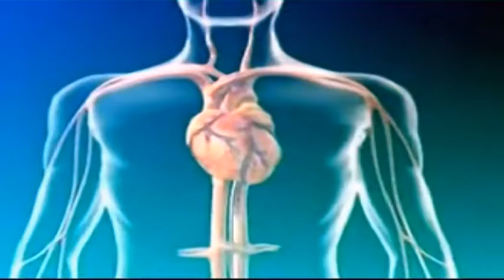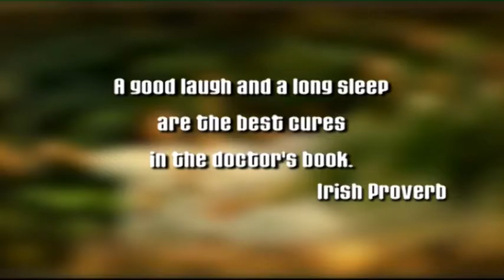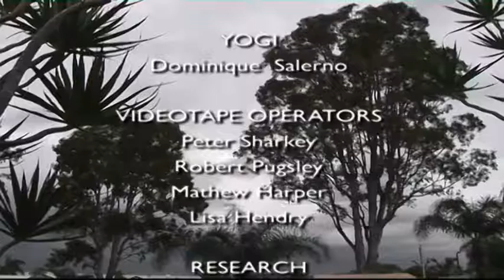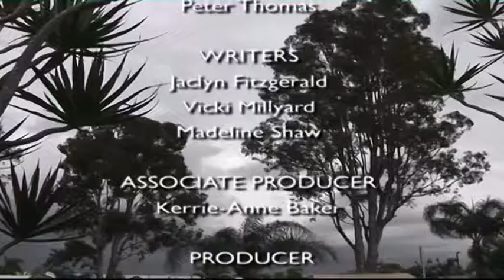Mind Body and Soul Episode 33 | Global Entertainment